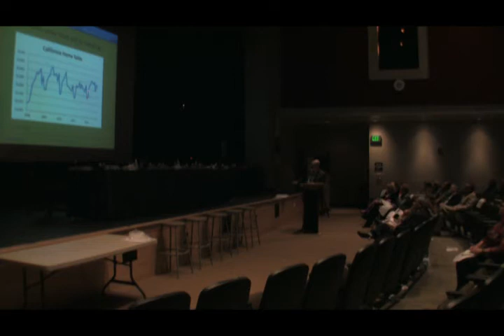Jurupa Unified School District - Board Meeting - 031813 - Part 2